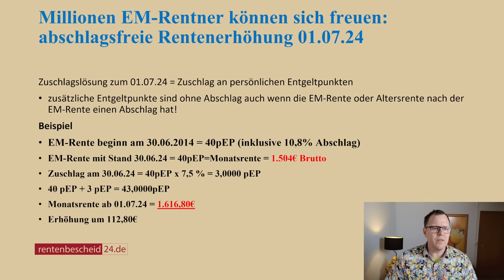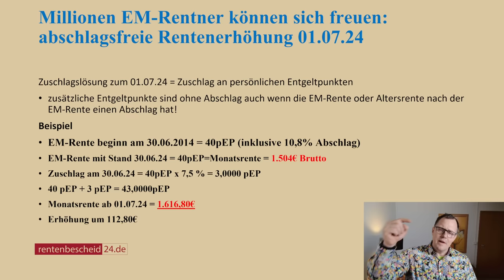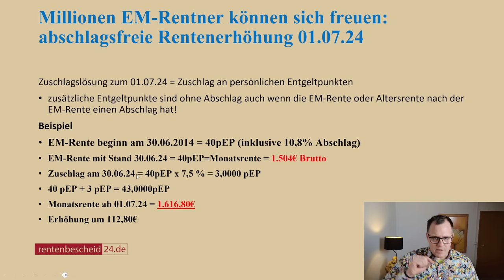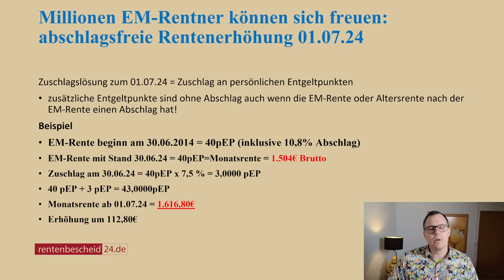Millionen EM-Rentner freuen sich: abschlagsfreier Rentenzuschlag ab 07-2024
Millionen EM-Rentner als sogenannte Bestandsrentner können sich zum 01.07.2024 freuen. Der Zuschlag an Rente ist ohne Abschlag. Genauer gesagt der Extra Zuschlag an persönlichen Entgeltpunkten ist ohne Abschlag, der aus den persönlichen Entgeltpunkten errechnet wird, die am 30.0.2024 für die EM-Rente oder unmittelbar nachfolgende Altersrente bestehen. Insoweit ist der Rentenzuschlag ähnlich wie bei der Mütterrente 1 und 2 für Bestandsrentner ohne Abschlag.
Wie hoch der Zuschlag im Einzelfall ausfällt, bleibt dem Rentenbescheid abzuwarten, der dann kommen wird, so ist zu hoffen.